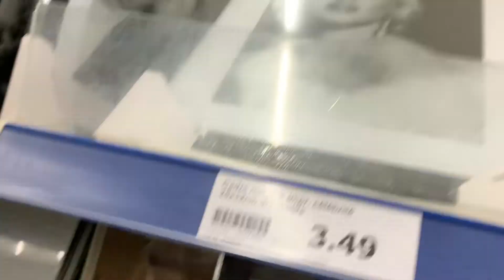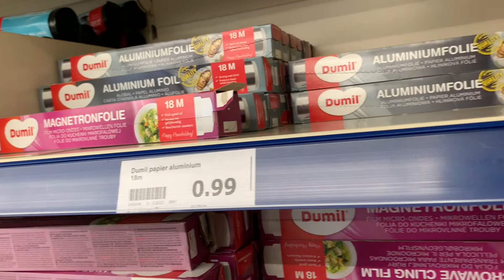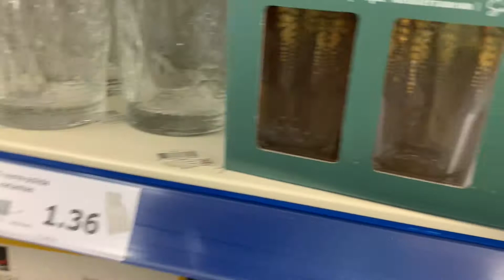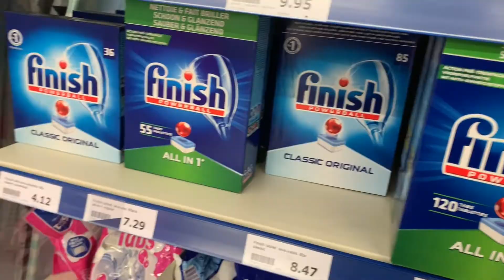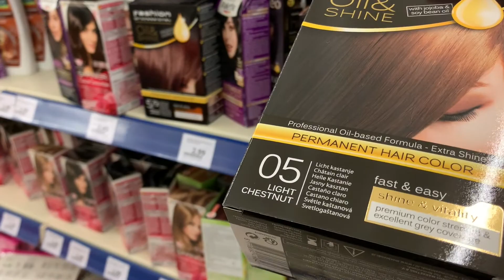VLOG UN PETIT TOUR A ACTION ET REPAS DE MIDI TAJINE AU POULET, سجل جولة صغيرة مع وجبة الدجاج وغداء ا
Bonjour les amis, J'ai le plaisir de partager avec vous ma routine cuisine et beaucoup d'autre surprises dans les prochaines vidéos. Je suis heureuse de publier pour vous ces vidéos dans ma chaine. Si vous avez aimer cette vidéo ainsi que les prochaines, n'hésitez pas à commenter, à partager et à liker. Je vous embrasse et à très vite dans de prochaines vidéos.

Hello friends, I have the pleasure to share with you my cooking routine and many other surprises in the next videos. I am happy to publish these videos for you in my channel. I kiss you and see you soon in future videos.

مرحباً أيها الأصدقاء ، يسعدني أن أشارككم روتين الطبخ والعديد من المفاجآت الأخرى في مقاطع الفيديو التالية. يسعدني أن أنشر لكم هذه الفيديوهات في قناتي. إذا أعجبك هذا ومقاطع الفيديو التالية ، فلا تتردد في التعليق والمشاركة والإعجاب. أقبلك وأراك قريبًا في مقاطع الفيديو المستقبلية.

VLOG ACTION
ACTION
ARRIVAGE ACTION
ARRVIAGE ACTION CLERMONT FERRAND
TAJINE AU POULET
TAJINE AUX POMME DE TERRE ET AUX FEVES
TAJINE AUX POMMES DE TERRE ET POULET
VLOG MELEK TAJINE POULET
MELEK VLOG TAJINE AUX POMMES DE TERRES ET AUX FEVES